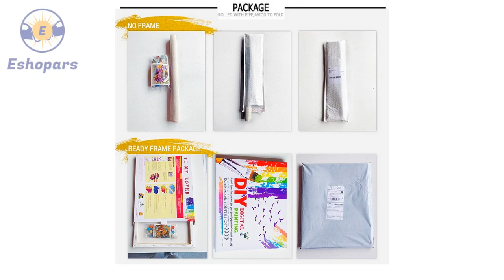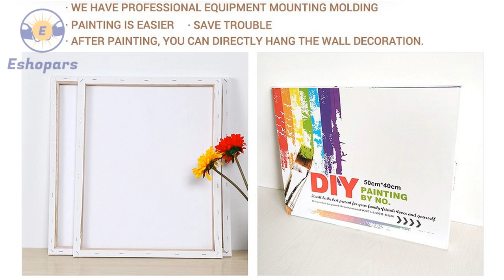Pink CHENISTORY Europe Flower DIY Hand Painted | Oil Painting On Canvas For Home Decor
Pink CHENISTORY Europe Flower DIY Hand Painted | Oil Painting On Canvas For Home Decor. Please shop our impressive selection of large wall art pieces and canvas prints to make a BIG statement in any room. ... Different types of Canvas Art design are available here.
# canvas posters
# canva infographic
# canva resume,